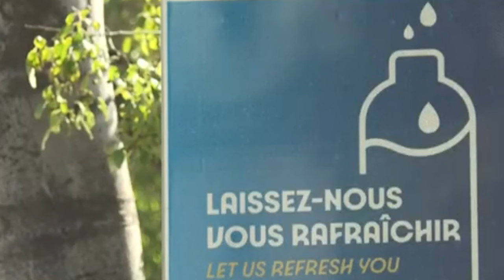¡URGENTE! ESTO ACABA DE PASAR EN LOS JUEGOS OLIMPICOS DE PARIS 2024, LA PEOR OLA DE CALOR LLEGO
¡Saludos a todos y GRACIAS por ese grandioso apoyo que nos brindan!

.IGNORAR.